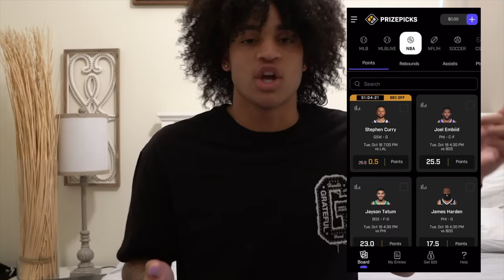This Was EMBARRASSING... 1v1 Against NBA Player Kyree Walker!